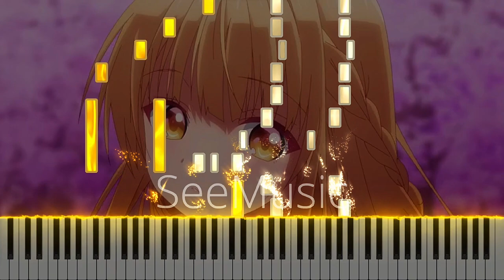Episode 7 OST - The Angel Next Door Spoils Me Rotten (Piano + Sheets)